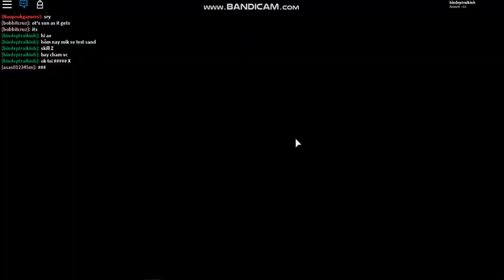test trái sand + haki /OPL